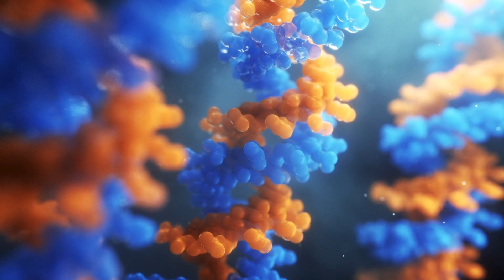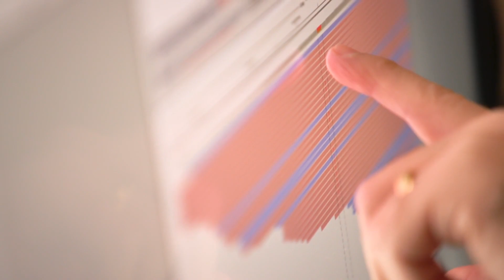Advancing Rare Disease Breakthroughs at Mayo Clinic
Scientists and clinicians at the Mayo Clinic Center for Individualized Medicine
are making notable progress in rare disease diagnostics and treatments. The pioneers in the field, including Margot Cousin, PhD, and Filippo Pinto e Vairo, MD, PhD, are harnessing emerging technologies, individualized therapies and artificial intelligence (AI) to drive meaningful progress for the 300 million people worldwide who have a rare disease.

Scientists and clinicians at the Mayo Clinic Center for Individualized Medicine are making notable progress in rare disease diagnostics and treatments. The pioneers in the field, including Margot Cousin, PhD, and Filippo Pinto e Vairo, MD, PhD, are harnessing emerging technologies, individualized therapies and artificial intelligence (AI) to drive meaningful progress for the 300 million people worldwide who have a rare disease.

To learn about the basics of genetics, check out the YouTube Shorts series ‘Genetic Bytes’.

The video ‘Advancing Rare Disease Breakthroughs at Mayo Clinic’ was done by the Center for Individualized Medicine, 2024.

Video content shown in the video ‘Advancing Rare Disease Breakthroughs at Mayo Clinic’ was supplied by: Mayo Clinic and Getty Images.